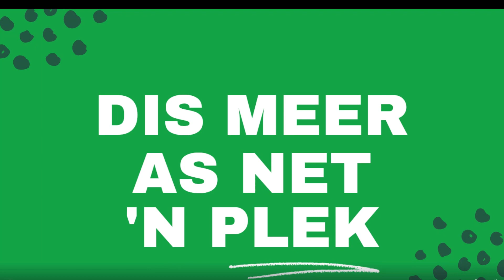VRL Periode 26 Mei 2021